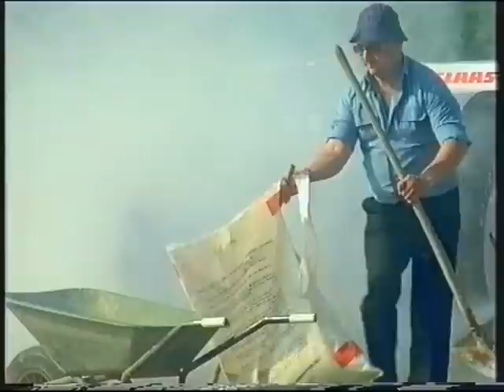Green Fighter Special 1991 by Harald Weber